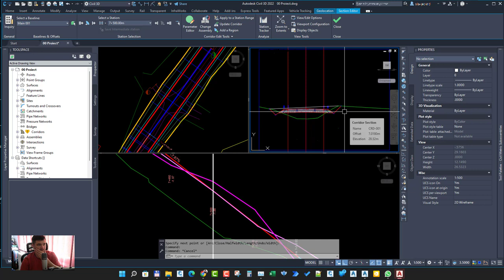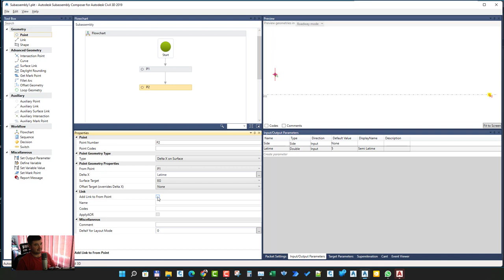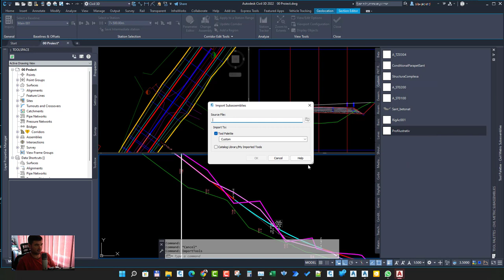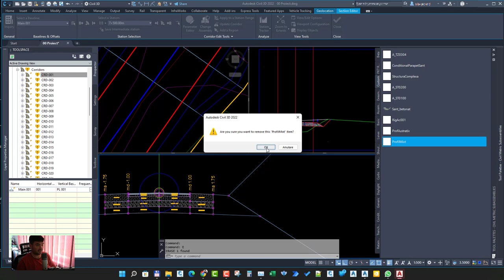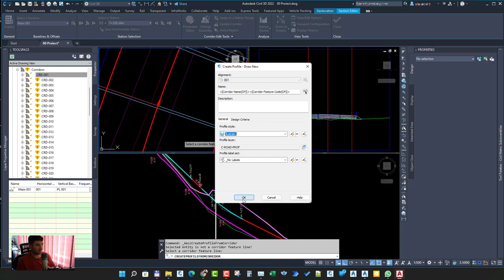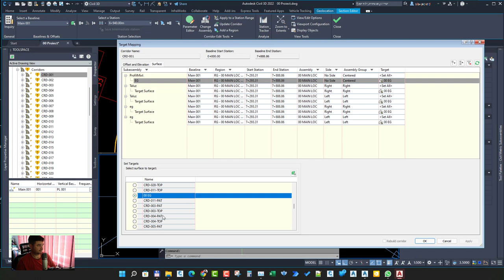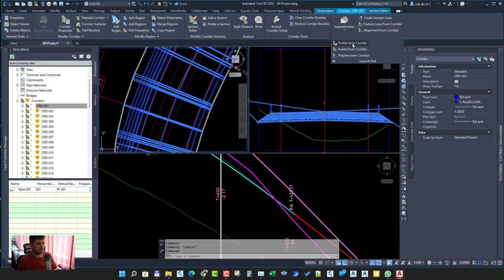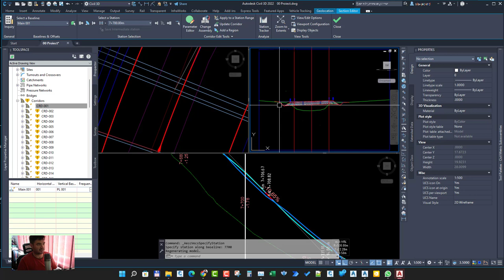Create Design Profile from imaginary profile between 2 points in Autocad Civil 3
Hot to Create Design Profile from imaginary profile between 2 points in Autocad Civil 3. From Subassembly Composer